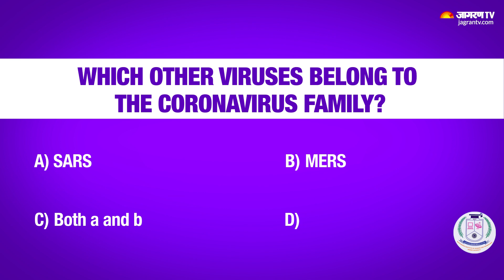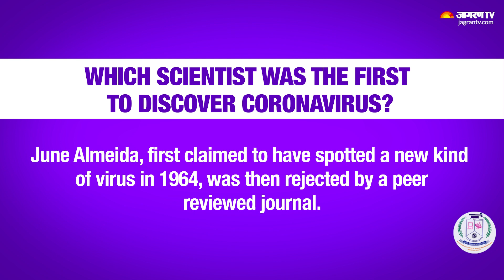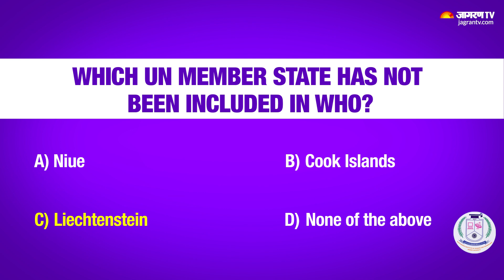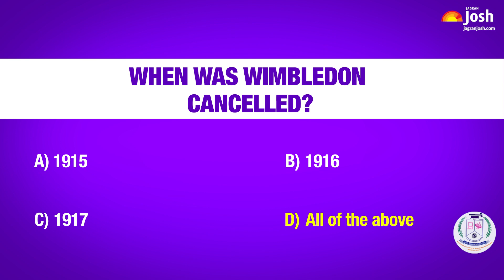Which scientist was the first to discover Coronavirus? | General Knowledge Quiz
To know about Sathyabama and All India online entrance Examination - SAEEE 2021 Please click the